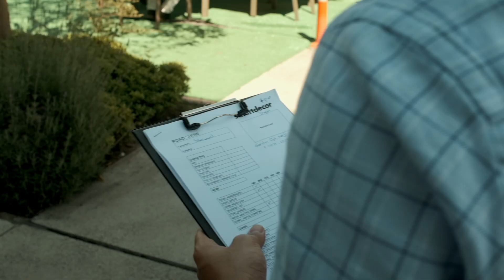Schattdecor Roadshow - SD Gebze